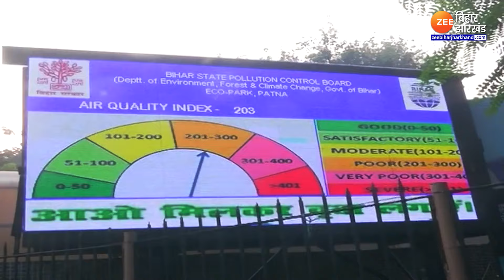Patna Air Pollution: जहरीली हुई राजधानी पटना की हवा! AQI in Patna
Patna Air Pollution: नवरात्र खत्म होते ही बिहार में ठंड की शुरुआत हो गई है. रात में हल्की ठंडक महसूस होने लगी है और आने वाले दिनों में राज्य का तापमान 2 से 3 डिग्री तक गिर सकता है. मौसम विभाग का कहना है कि अगले तीन से चार दिनों तक राज्य में मौसम शुष्क रहेगा, यानी बारिश नहीं होगी. हवा की दिशा उत्तर-पश्चिम की ओर रहेगी और इस दौरान तापमान में ज्यादा बदलाव की उम्मीद नहीं है. इसके साथ ही सुबह के समय कुछ जिलों में 4 बजे से 6 बजे तक हल्का कोहरा छा सकता है. खासकर उत्तर बिहार के कुछ क्षेत्रों में धुंध की संभावना है.